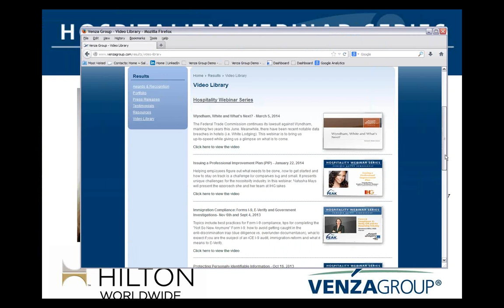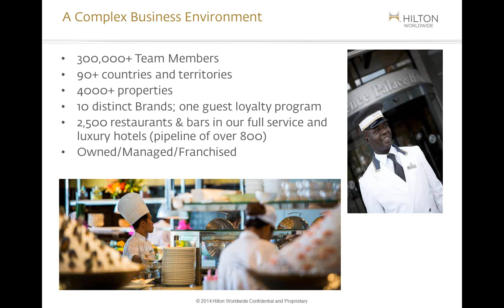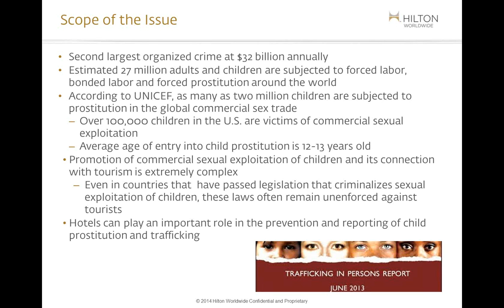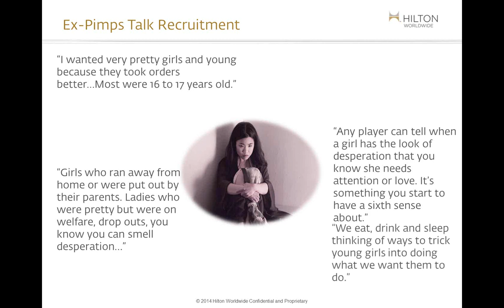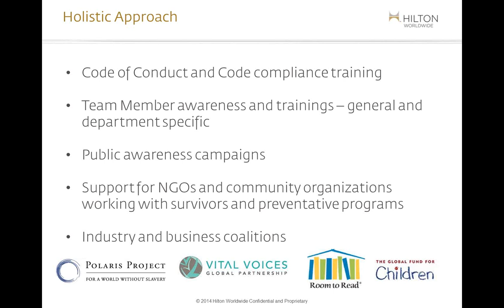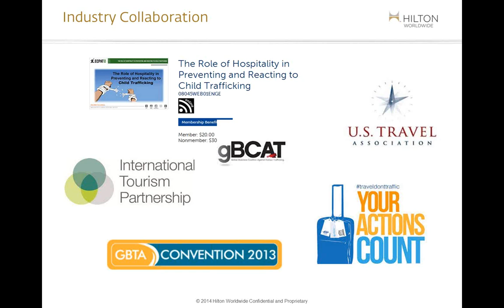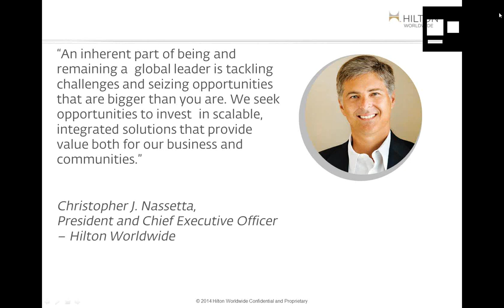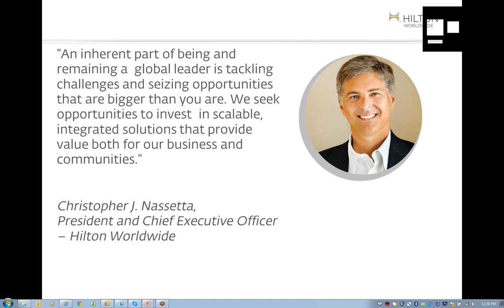Combatting Human Trafficking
Eight million children will go missing this year. Two million children will be victims of commercial sexual exploitation. Under Jennifer Silberman's leadership, Hilton Worldwide actively combats human trafficking. Find out how in this important webinar.

Meet our Presenter, Jennifer Silberman!

As VP for Global Corporate Responsibility, Jennifer Silberman is responsible for overseeing the development, integration and communication surrounding Hilton Worldwide's corporate responsibility strategy around the world.

Ms. Silberman joins Hilton Worldwide from APCO Worldwide, where for eight years as Vice President in the corporate responsibility practice she counseled Fortune 500 companies and global foundations on strategy and program design, business integration, stakeholder engagement, reporting and results-oriented philanthropy. She has more than 20 years of experience working in the United States and throughout Latin America and Africa in the areas of economic development, sustainability, human rights, public policy and corporate communications.